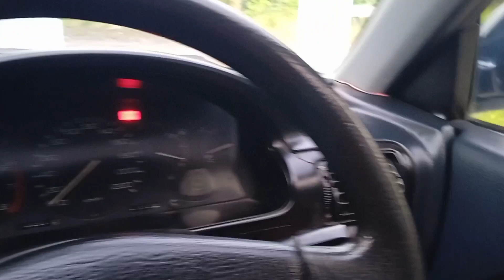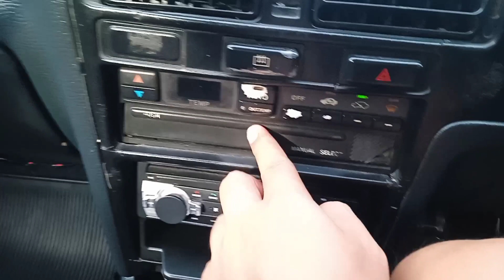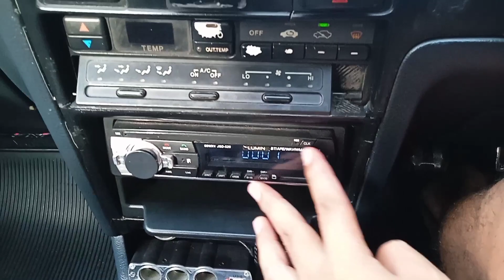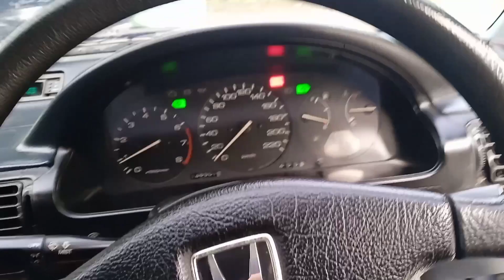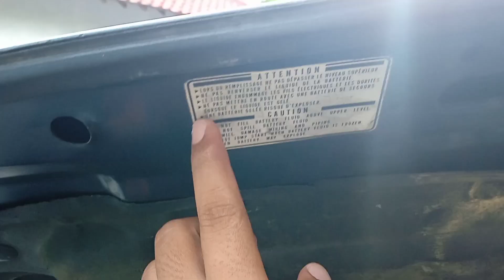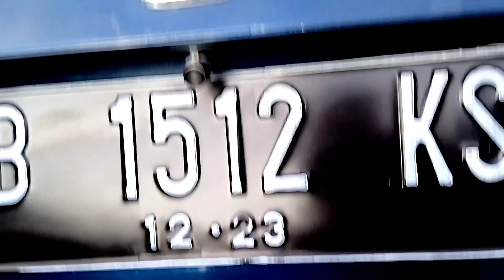KM Low..!! Honda Accord Maestro PGM-Fi 1993 kondisi di atas rata-rata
Dijual Honda Accord Maestro PGM-Fi th 93 dengan Kondisi :
Surat komplit
Pajak hidup
Cat glowing
Mesin halus
AC adem
Velg orisinil
Stir orisinil
Jok orisinil
Kunci double
Retrack normal
Jok elektrik normal
Miror normal
Pw normal
Ps normal
Audio normal
Kamera mundur
Kelistrikan normal
Aki baru
KM 146rb tergolong rendah

Untuk keseluruhan insyaallah mobil siap pakai
Harga Rp. 37jt saja masih bisa nego dikit
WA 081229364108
Bisa bantu proses kredit khusus KTP DIY dengan DP minimal 13jt angsuran 942rb x 3th
Bisa juga TT dengan Motor atau mobil lain